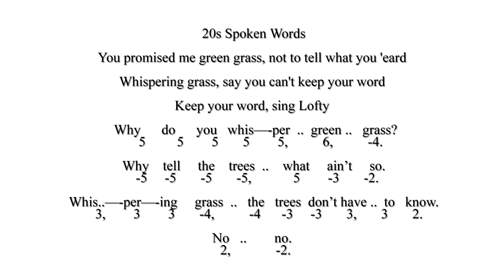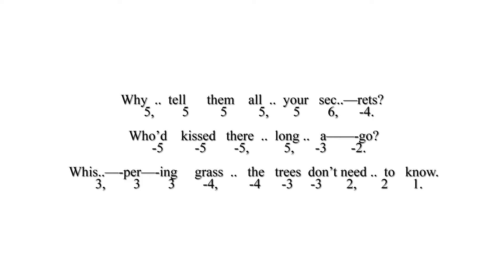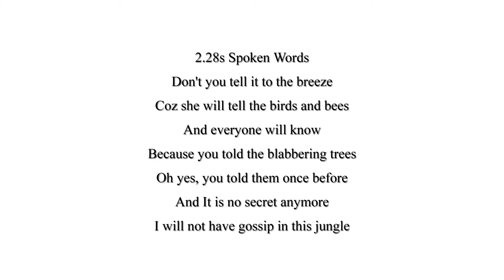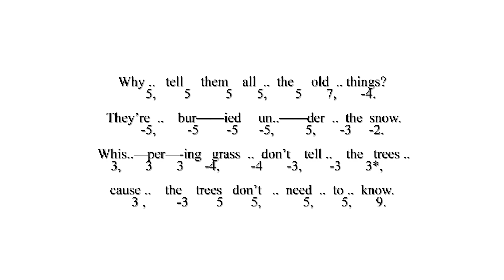Harp On With Liverpool Chromatic Harmonica - Whispering Grass